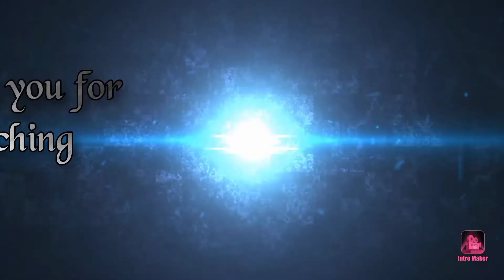PURE RUBBER BANDS STAR